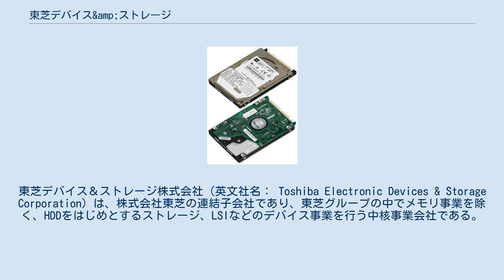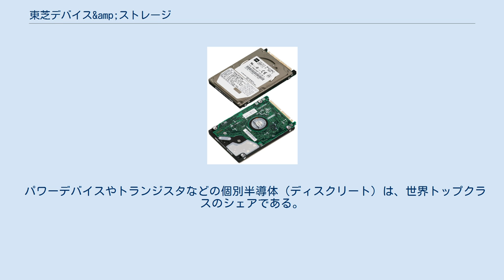東芝デバイス&amp;ストレージ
東芝デバイス＆ストレージ株式会社（英文社名： Toshiba Electronic Devices & Storage Corporation）は、株式会社東芝の連結子会社であり、東芝グループの中でメモリ事業を除く、HDDをはじめとするストレージ、LSIなどのデバイス事業を行う中核事業会社である。
 2017年7月1日、株式会社東芝の社内カンパニーであるストレージ＆デバイスソリューション社が分割されて発足した。
同年に行われた、株式会社東芝の会社分割による事業分社化(東芝デバイス&ストレージ・東芝インフラシステムズ・東芝エネルギーシステムズ・東芝デジタルソリューションズ)の内、デジタルプロダクツ・電子デバイス領域に該当する。
(株式会社東芝は2017年に事業の分社化を完了させたことにより、現在は純粋持株会社の役割を担う。
)本社は東京都港区芝浦1-1-1（株式会社東芝の本社所在地と同じ）にある。
なお、フラッシュメモリを中心としたメモリ事業は2017年4月1日、キオクシア株式会社(旧東芝メモリ株式会社)に承継された。
 [技術サポート] [製造] [販売] [半導体製造装置] [部品材料] [製造] [販売] 東芝MK4313MAT（4.3GB） 2003年（平成15年）12月には世界最小となる0.85インチハードディスクドライブを開発し、2006年にau向けのCDMA 1X WIN対応携帯電話「MUSIC-HDD W41T」に搭載した。
このHDDは、「世界最小のハードディスクドライブ」として2005年版のギネス世界記録に掲載されていた。
 2012年（平成22年）にハードディスク全分野の製品の提供とストレージ事業のさらなる強化、またウェスタン・デジタルのHGST（旧・日立グローバルストレージテクノロジーズ、日立GST）買収（同年3月8日完了）に伴う寡占化対策としてウェスタン・デジタルからコンシューマ向け製品の一部の製造設備、知的財産とニアライン向け製品の一部の製造設備（HGSTの1TBプラッタの3.5インチドライブの製造設備及びウェスタン・デジタルの試験設備や知的財産の一部を取得し、東芝が取得するまでHGSTではその設備を用いた生産を継続）。
それまで製造していた2.5インチ以下及びエンタープライズ向け3.5インチのハードディスクに加え、クライアント向け3.5インチのハードディスクの製造も開始した。
 生産拠点の集約による効率化のため、ウェスタン・デジタルには東芝ストレージデバイス株式会社（当時）の子会社で2011年のタイにおける洪水で被災し、休止していた生産子会社の東芝ストレージデバイス・タイ社を譲渡（2009年に富士通より取得した製造拠点、ウェスタン・デジタルが取得した後の処遇は未定であったが、人員はウェスタン・デジタルのタイにおける生産拠点に編入）した。
 パワーデバイスやトランジスタなどの個別半導体（ディスクリート）は、世界トップクラスのシェアである。